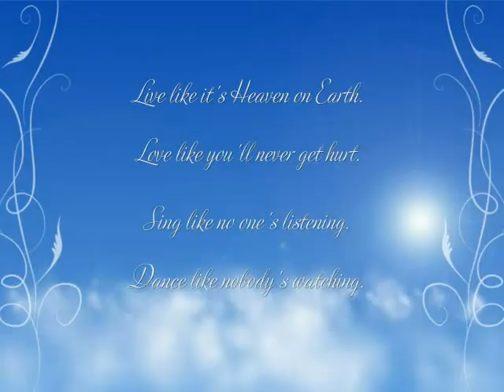Sandinae Quinn Medina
You were a wonderful and beautiful woman. You will be miss!!